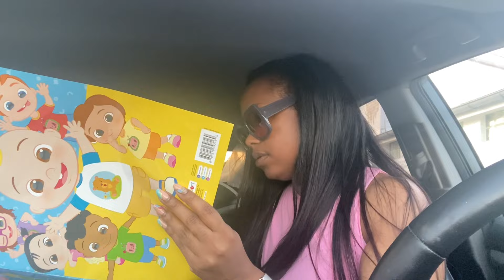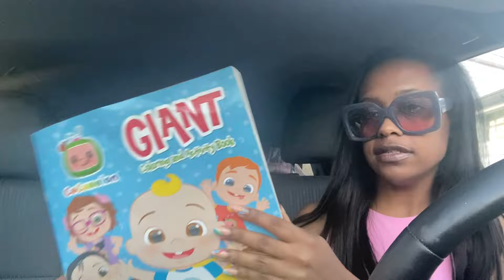THE BEST AND MOST PEACEFUL MEMORIAL DAY EVER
THE KIDS AND I HAD THE BEST AND MOST PEACEFUL MEMORIAL DAY EVER. I'M AT A PLACE WHERE PEACE IS ALL I CRAVE FOR AND OUR DAY WAS JUST SO RELAXING. AFTERWARDS WE CAME HOME AND I DID MY SON'S HAIR.

PRODUCTS USED IN THIS VIDEO:

SWEET GINGER CLEANSING RINSE: (SOLD OUT, WILL TRY TO LINK ONCE RESTOCKED)

CONDITIONING CUSTARD CONDITIONER

MOISTURE MILK LEAVE IN CONDINTIONER

ALMOND JAI TWISTING BUTTER

SHINE & JAM w/ honey ( I used the one w/ fortified silk protein but there was no link for that one, however this one works well too)

ULTIMATE GROWTH SERUM